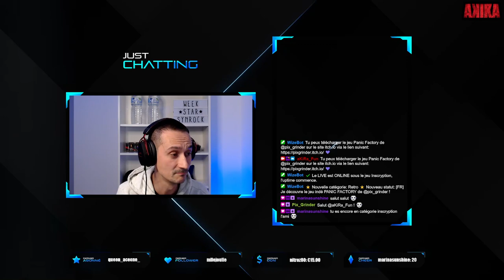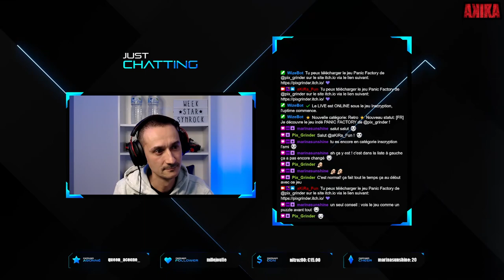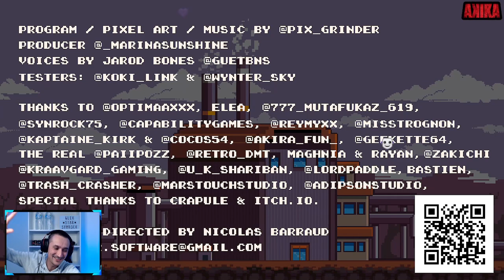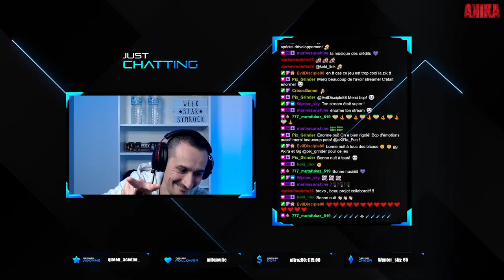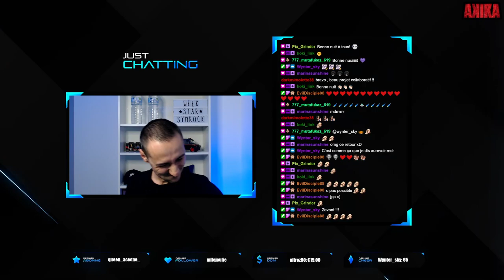PANIC FACTORY - LET'S PLAY FR - Un jeu de @pix_grinder qui m'a transcendé comme jamais!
Tu peux télécharger le jeu Panic Factory de @pix_grinder sur le site itch.io via le lien suivant